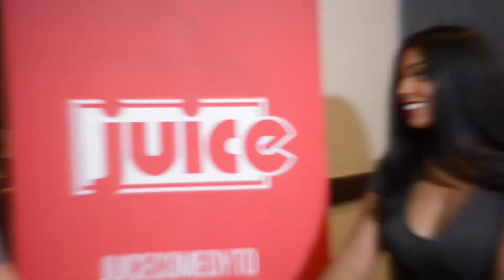Presents an Exclusive Interview with Wes Hype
Spotlight on the the6ix.
Your outlet to your favorite IG and social media personalities from @the_6ix and beyond
Linking and building our community